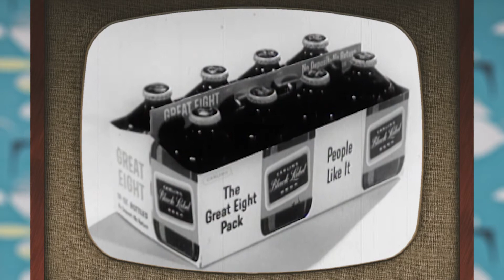The Carling Great Eight Pack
Flashback Friday Episode 5: The Carling Great Eight Pack

Cinécraft Productions, Cleveland’s longest standing production company, shares their archives in this Flashback Friday video.

The Carling Great 8 was a brilliant way to “SELL MORE BEER.”

According to wikipedia: Technicians and brewmasters were sent from Canada to convert a Peerless plant in Cleveland, Ohio, into the Brewing Corporation of America. They first tried just brewing Carling's Red Cap Ale, but sales were too slow to maintain the brewery, and sales didn't climb until the introduction of Black Label lager. The philosophy behind Black Label was to have a high quality lager that was available nationwide but with a locally brewed budget price. The strategy worked, and the next several decades led to rapid growth and expansion for the brewery and the Carling Black Label brand.

In 1979, after several years of intense pressure from the larger American Brewers Miller and Anheuser-Busch, Carling-National was bought out by the Heileman Brewing Co. of LaCrosse, Wisconsin. Carling and the Black Label brand are currently owned by the Molson Coors Brewing Company. Though no longer widely distributed in the U.S., Black Label remains the official beer of Beer Frisbee.

Transcription
Voice Unknown
Carling introduces the New Great Eight pack. Yes, from Carling for you, the new Great Eight. A handy carton that brings you the added convenience of two extra bottles of Carling Black Label beer. The Great Eight, eight not six, but eight handy bottles of light and lively Black Label beer.  Eight, no deposit, no return, handy bottles in one easy to carry, easy to store, easy to chill, convenient package.

Yes indeed, you get more sparkling refreshment with Carling’s brand new, grand new, great eight pack.  Try it! Buy it, for the new more convenient way to enjoy Carling Black Label with its treated premium quality available everywhere at the popular local price.  Next time buy Carling Black Label beer in the new convenient great eight pack.  You’ll like it!